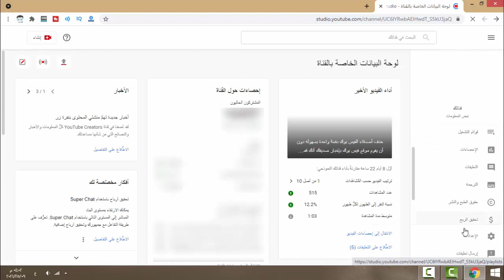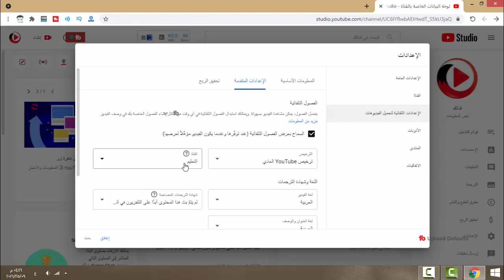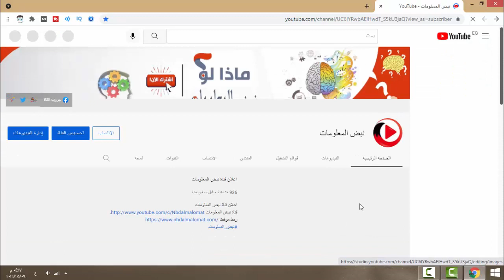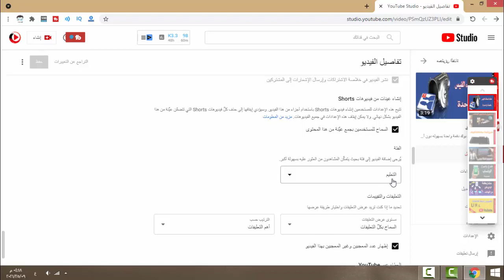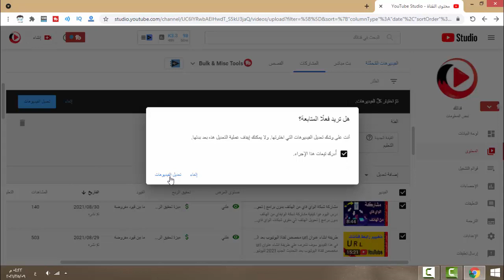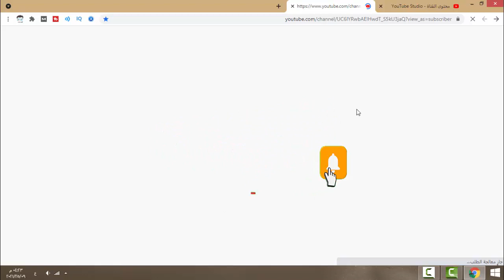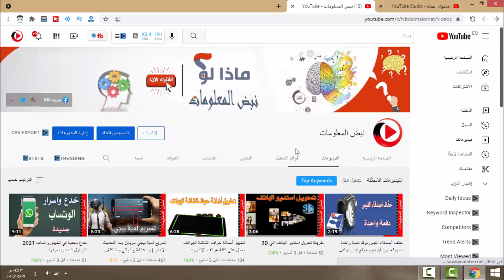طريقة زيادة مشاهدات الفيديوهات علي اليوتيوب | زيادة ارباح اليوتيوب | استهداف فئات صحيحة للفيديو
فيديو اليوم طريقة زيادة مشاهدات الفيديوهات علي اليوتيوب زيادة ارباح اليوتيوب استهداف فئات صحيحة للفيديو
باختصار اهمية اختيار فئة الفيديو كبيرا جدا لكل فيديو بتقوم برفعو علي القناة لكي يصل لناس المستهدفه وتكسب مشاهدات اكتر في ناس كتير للاسف بتتجهل هذا الامر وفي ناس كتير بتحدد فئة خطائة للفيديوهات الخاصه بها مما يجعلك تفقد مشاهدات للفيديو الخاصه بك وتفقد ارباح ايضا.